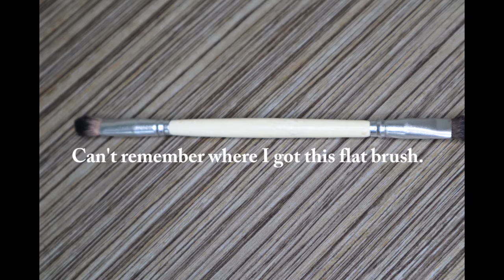Charlotte Tilbury inspired Copper eye makeup - easy tutorial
This is a easy and affordable remake of Charlotte Tilbury's copper makeup look. Most products that are used are drugstore products, Just a few of them are high end products.

Song: Higher by Roa

Products used

Eyes:
Clinque eyeshadow palette - 101 teddy bear
Mac liquid eye-liner gel - colour Dipdown
Kiko Milano - Green Me eyeshadow palette 102 Feisty Saffron
Kiko Milano - Luxurious Lashes waterproof mascara

Face:
Kiko Milano - Foundation Insta Moisture 3G
Kiko Milano - Face powder Radiant Fushion in Cipria Cotta
Kiko Milano - Jelly Jungle Highlighter

Brows:
Kiko Milano - Eyebrow filler 06
Kiko Milano - Precision Eyebrow pencil
Drugstore eyebrow shadow palette (any drugstore will do)

In no way am I claiming to be a makeup artist. I just love makeup.
I have sensitive skin and the products that I have used are suitable for my skin.
Everybody's skin is different, so always do a patch test to see if your skin is allergic to any of the ingredients mentioned in this video.
This channel does not take any responsibility for any harm, side-effects, illness or any health or skin care problems caused due to the use of our content or anything related to this. So please always do a patch test. Thank you guys!
I'm still learning about making video's along the way, sorry for all the mistakes.